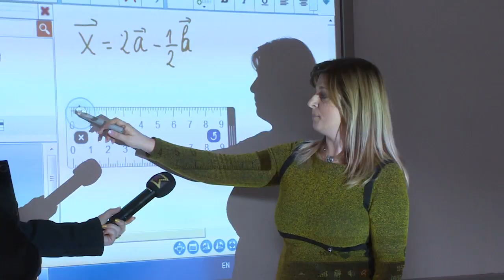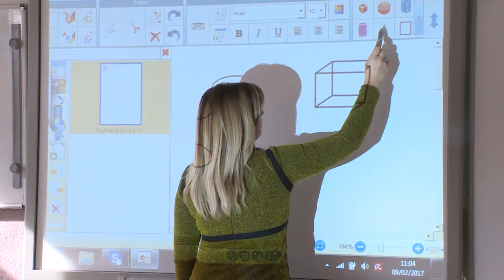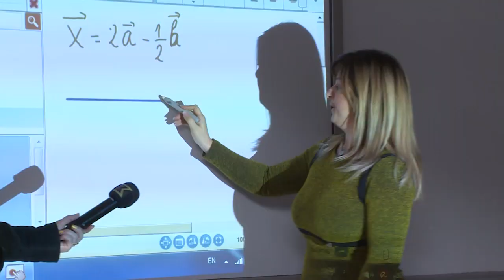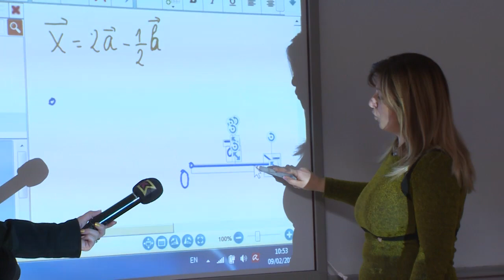Крива Паланка: Паметни табли-модернизирана настава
: Модернизацијата на наставата во кривопаланечкото средно училише Ѓорче Петров продолжува. Набавени се две нови интерактивни табли, а со донација од Владата на Република Македонија е обезбедена уште една, за чијашто примена со позитивни коментари се, и професорите, и учениците.

Две нови интерактивни табли со финансии од сопствен буџет и една обезбедена со донација од Владата на Република Македонија се набаваени и инсталирани во средното општинско училише Ѓорче Петров, Крива Паланка.